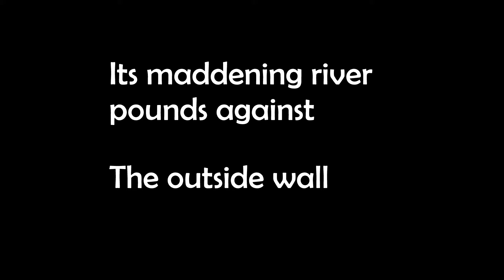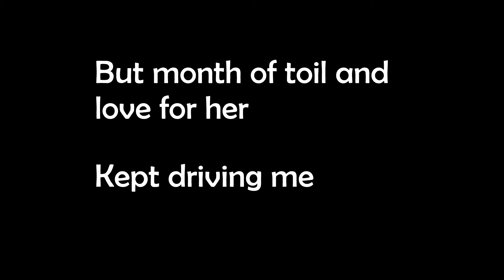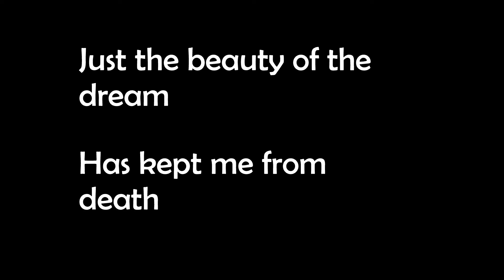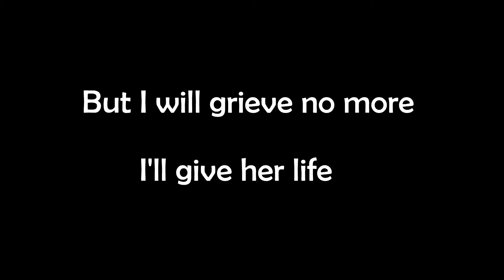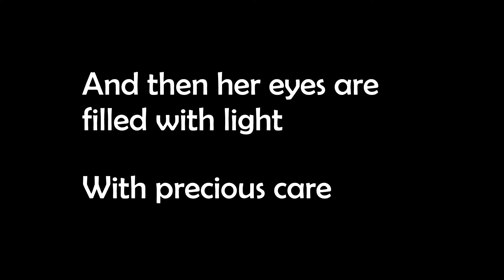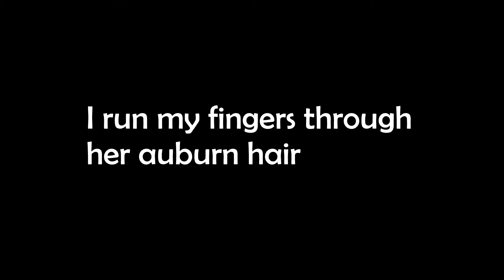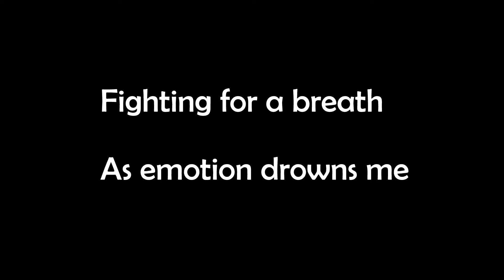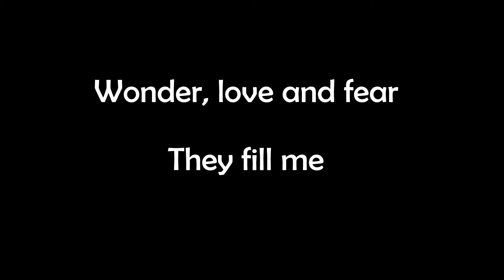Warning - The Return (lyric video)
Lyrics:
A dreary winter's night
Rain dismally falls
Its maddening river pounds against
The outside wall
The freezing winds are company
With their nightmare melody
While here in my laboratory
My work is complete
My hands are numb with cold
My body is weak
But months of toil and love for her
Kept driving me

Beyond the windowpane
There lies a world
Which lost forever the
Most beautiful girl

Madness and obsession
The weight of despair
Just the beauty of the dream
Has kept me from death
I need her back so much
I long for those times
But I will grieve no more
I'll give her life
Raise up your pretty head
Open your eyes
Speak to me sweet angel
Please come alive
Please come alive!

And then her eyes are filled with light
With precious care
I run my fingers through her auburn hair
Remember me, speak my name
Do you feel my cold hand touch your face?
Please feel your love for me again

In the dimming light
Her arms around me
Fighting for a breath
As emotion drowns me
Wonder, love and fear
They fill me
As she whispers in my ear